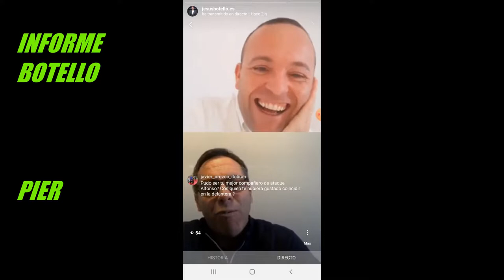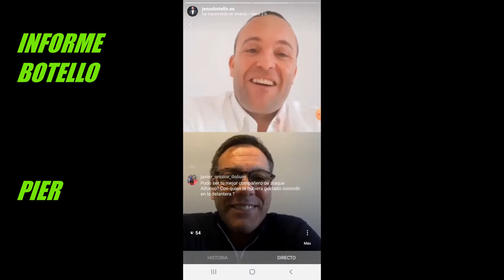InformeBotello: ¿Qué es el Betis para Pier?